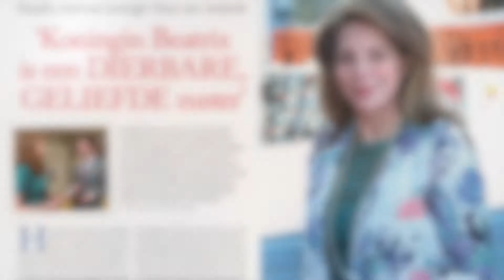Rick Evers - royal reporter - verslaggever koninklijk huis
selectie van momenten waarop Rick Evers in de media te zien is geweest. RTL Boulevard, RTL4, Tijd voor MAX, Omroep MAX, Blauw Bloed, EO, Royalty, VTM, koninklijk huis verslaggever, royal reporter, royalty, vorsten